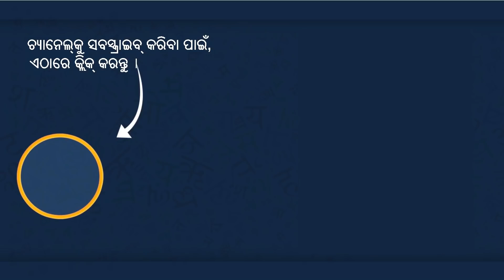ସୌନ୍ଦର୍ଯ୍ୟ ପରୀ ଓ ରାକ୍ଷସ ||fairy story || soundarya pari o rakhyasa || କୁହୁକ କାହାଣୀ magical stories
Watch and Enjoy Our New Story: ସୌନ୍ଦର୍ଯ୍ୟ ପରୀ ଓ ରାକ୍ଷସ  ||fairy story || soundarya pari o rakhyasa || କୁହୁକ କାହାଣୀ magical stories
Hi friends
Here we produce animated videos, moral stories, fairy tales, grandma stories, and more, all in Odia Language